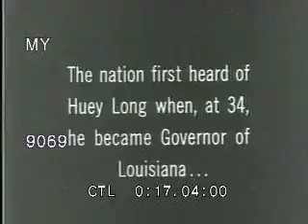1930s The Great Depression, Huey Long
New Orleans, cemetery,  streets, monuments, gardens, Mardis Gras atmosphere, black youths playing marbles on sidewalk; The Great Depression, Huey Long, Governor of Louisiana, on charges of corruption; marching in parade, ship, Germans ship commanders calls on Long, ,